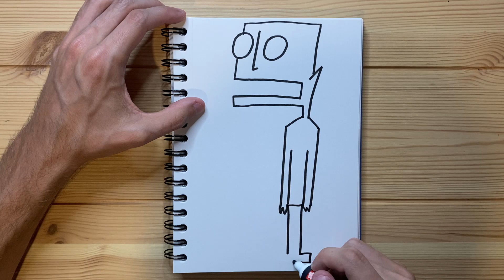Drawing a Guy Smoking a Smoke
this is jacobdrinkingjones ykwis